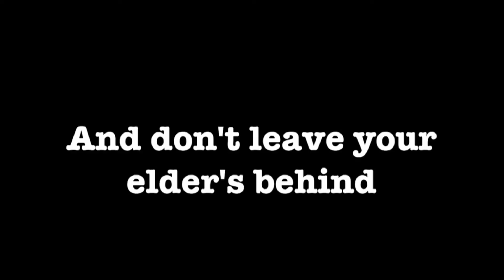Elder Abuse - Open Your Eyes, "Don't Leave Your Elders Behind"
Directed, Produced and Edited by Denise Ni Chulain

This is a short project for college and the HSE "Open Your Eyes" short film competition focusing on the problem of elder abuse.